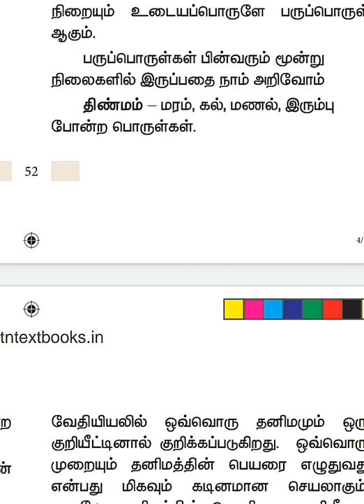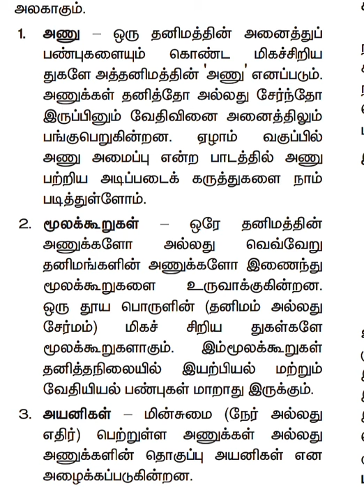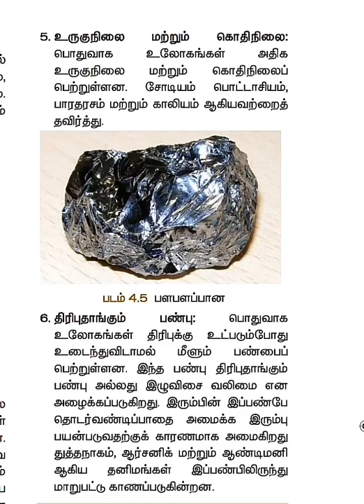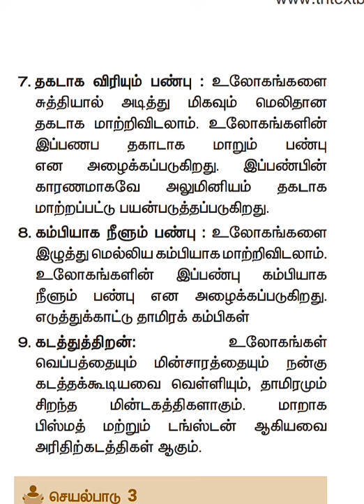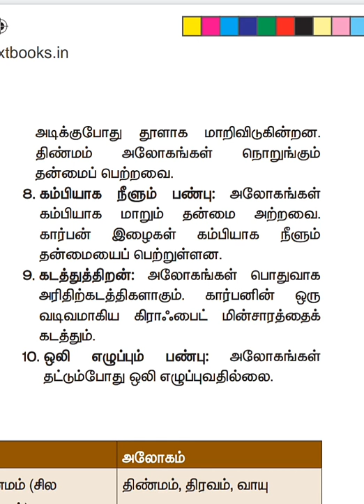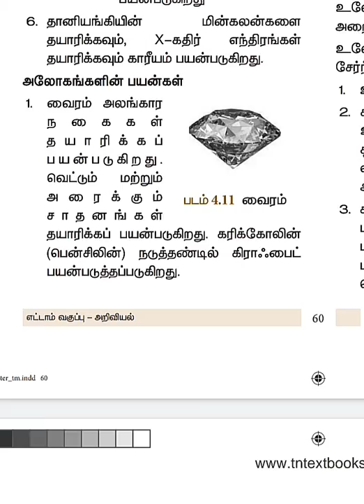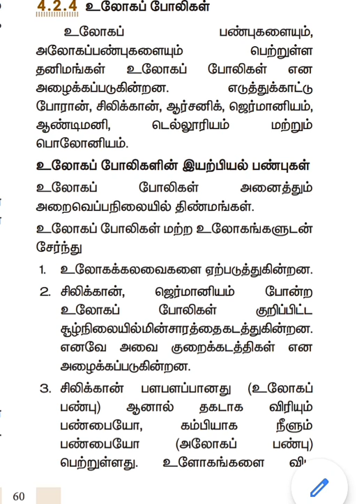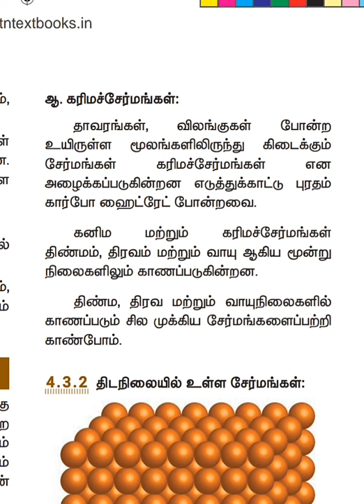8 - ம் வகுப்பு அறிவியல் - பருப்பொருள்கள் / 8th standard science /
8th standard science, 8th standard samaseer kalvi science book in Tamil language, grade 8 science book notes in Tamil